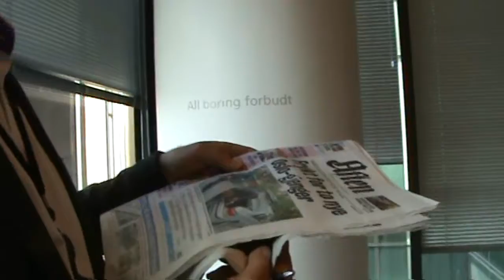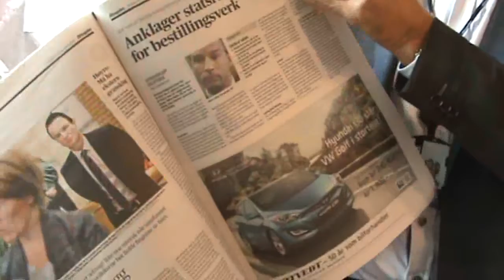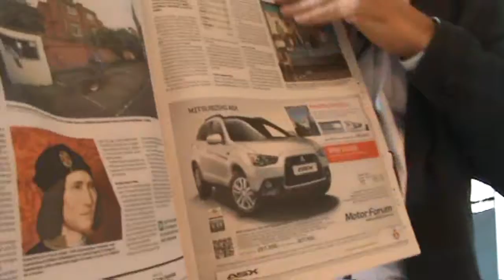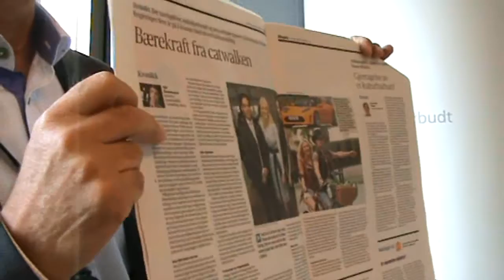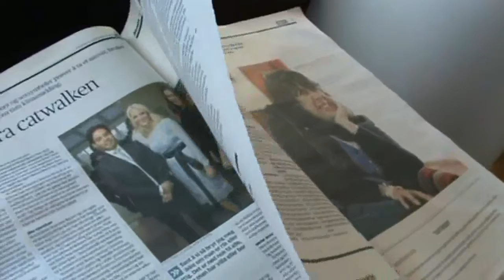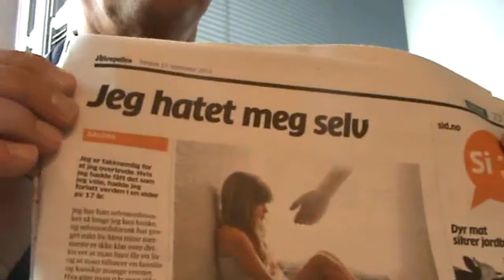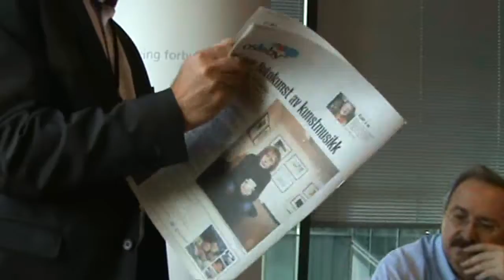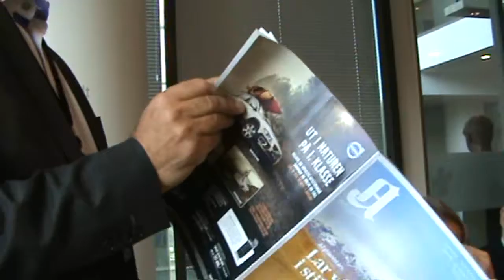Афтен Постен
Создано в CyberLink PowerDirector